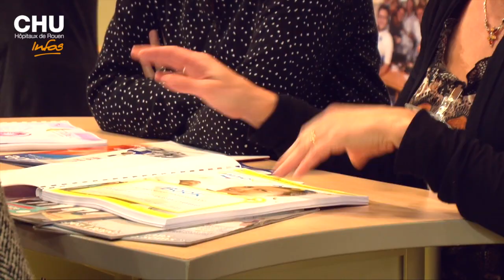27e Salon Infirmier - Edition 2014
Le 27e Salon Infirmier a ouvert ses portes du 5 au 7 novembre 2014 à Paris. Un espace d'exposition de près de 200 exposants où plus de 40.000 visiteurs sont venus à la rencontre des professionnels de santé.

Fier du dynamisme de ses équipes, le CHU-Hôpitaux de Rouen tenait un stand pour présenter l'établissement et les actions qu'il mène tout au long de l'année, comme par exemple, les Trophées Innov'àSoins, de quoi susciter l'envie de venir travailler à Rouen.

Journalistes : Mathilde Lapôtre - Méryl Duval
Images et son : Christophe Duval
Montage : Jennifer Liot